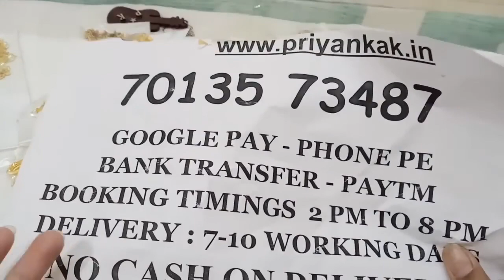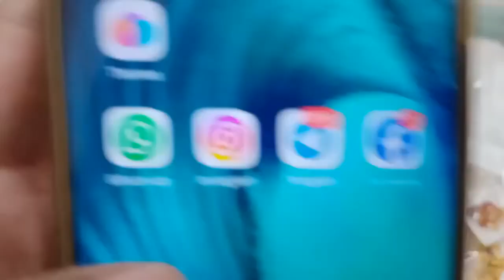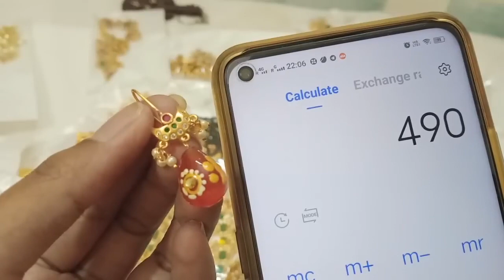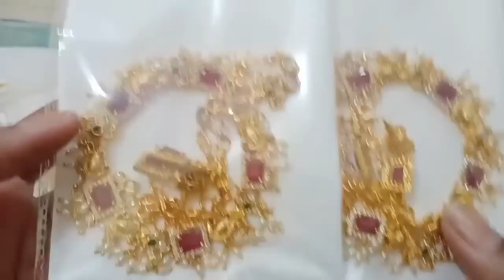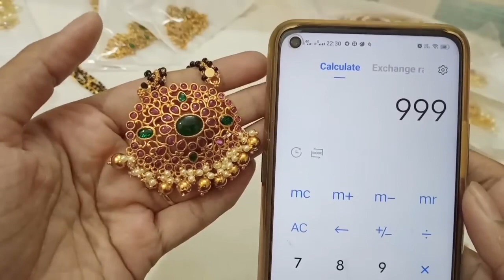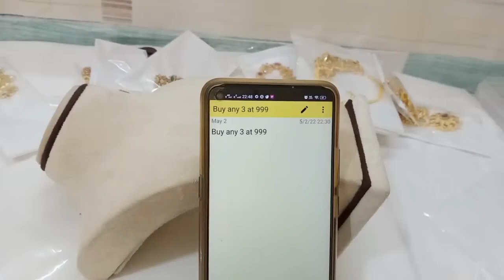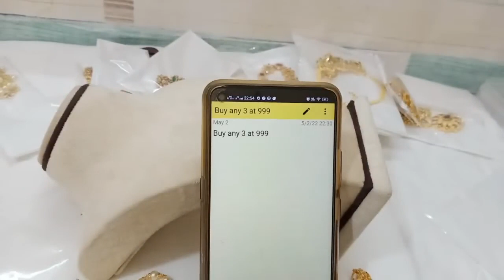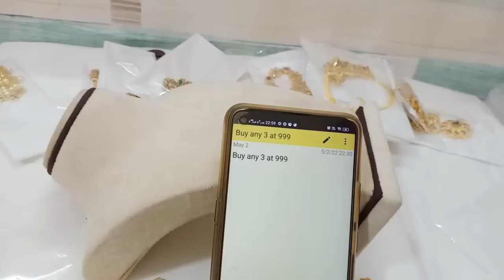🥳🥰 Offers 🥰🥳 1 Gram Gold Chains Earrings Mangalsutras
2.please check or ask for the  availability
3.No Negotiations ,Prices are  fixed
4.dispatch will be in one or 2 days
5.we will send the tracking number
6.you will receive in product 5 to 7 working days

(Ignore Tags)

1 gram gold|
1 gram gold price|
1 gram gold rate today|
price of 1 gram gold|
1 gram gold rate in india today|
1 gram gold price today|
1 gram gold jewelry|
1 gram gold today price|
1 gram gold cost|
1 gram gold jewellery tanishq|
1 gram gold earrings|
price for 1 gm gold|
1 gram gold mangalsutra|
1 gram gold jewellery online shopping cash on delivery|
1 gram gold chain|
1 gram gold ring price for girl|
1 gram gold coin price|
1 gram gold necklace|
1 gram gold bangles|
1 gram gold jewellery online|
1 gram gold maang tikka price|
1 gram gold coins|
1 gram gold jewellery wholesale|
price of 1 gram gold coin|
1 gram gold earrings designs with price|
1 gram gold temple jewellery online shopping|
1 gram gold necklace designs with price|
1 gram gold mangalsutra tanishq|
1 gram gold long mangalsutra designs with price|
1 gram gold mangalsutra in png with price|